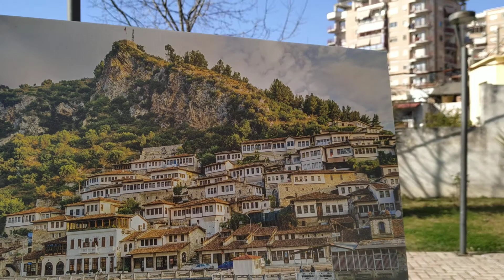Kanavaca nga Panairi Online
Kanavaca për biznesin tuaj